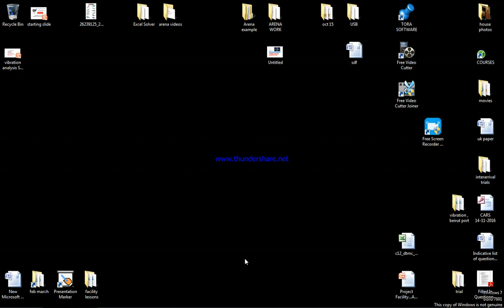TNOW TFIN Arena Current Simulation Time Final Simulation Time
Current Simulation Time vs Final Simulation Time
Arena Simulation